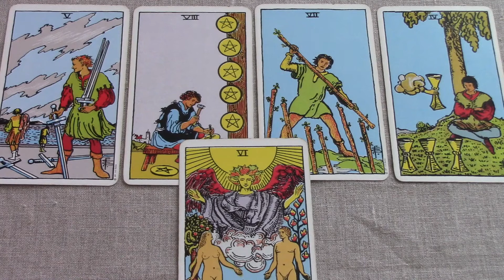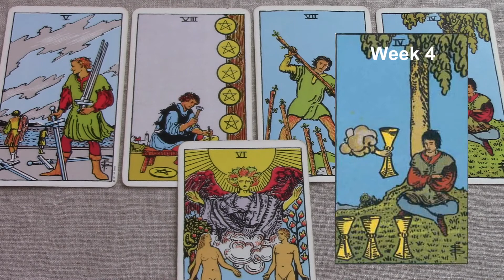Libra August 22-31 2017/Week 4 General Tarot Reading - "In real life."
Libra August 2017 Weekly General Tarot. Be sure to watch your rising and Moon sign reading also. Find out what’s in store for Libra this 4th week of August. For the full extended version of your reading, click the Playlist for the monthly. Use my psychic gifts of empathy, intuition and claircognizance to help inform your decisions.